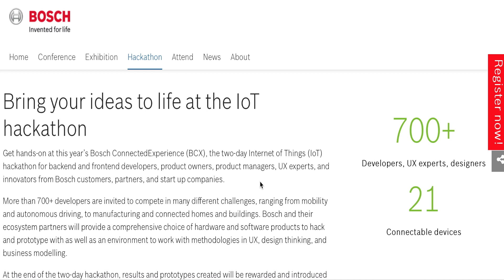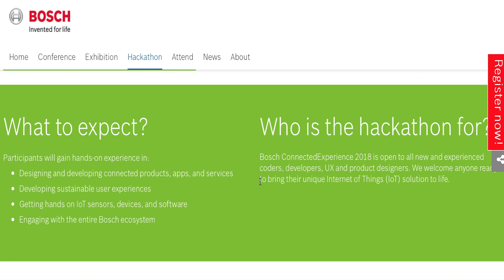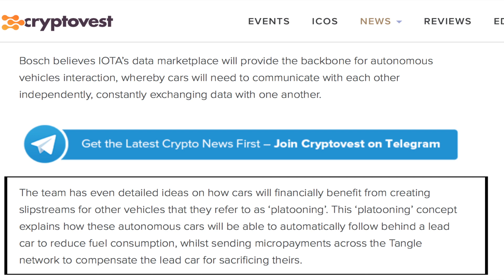Tesla Will Use IOTA (Crypto) FOR Self-Driving Cars!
Tesla will be using IOTA for self driving cars in the future!

- Internet of Things Application might be used for self driving cars in future
- Bosch made a big investment in december last year in IOTA
- Bosch has also joined IOTA’s foundation advisory board
- Bosch is the world’s largest supplier of automotive components
- Why IOTA? IOTA isn’t just a cryptocurrency but also a mean of transmitting data between machines.

Tesla Using IOTA
- Where does Tesla come in for using IOTA?
- BBC news last year in July told that Tesla is partnering with Bosch to develop the first fully fledged self-driving cars.
- Bosch believes IOTA will provide a backbone for autonomous vehicle interaction

Uses of IOTA in Tesla
- Platnooing is the concept when a lead car sacrifices its fuel to help cars behind it save theirs.
- For the lead car other autonomous cars will send micropayments.